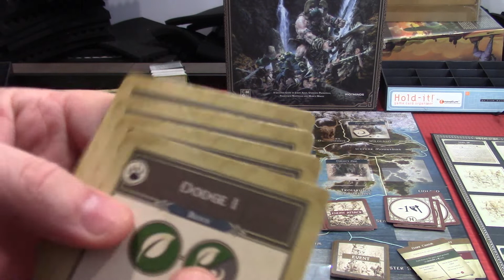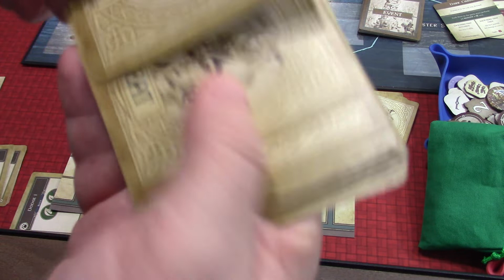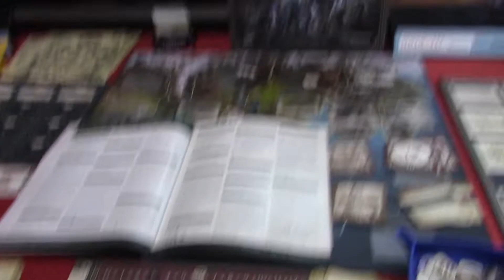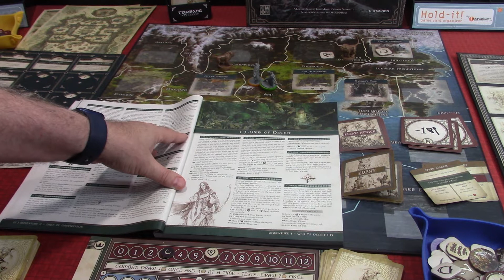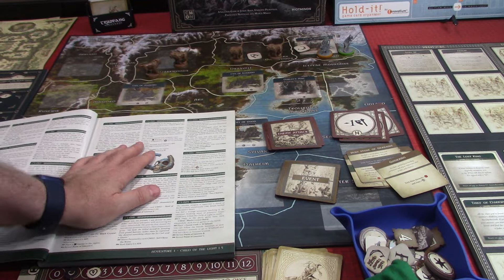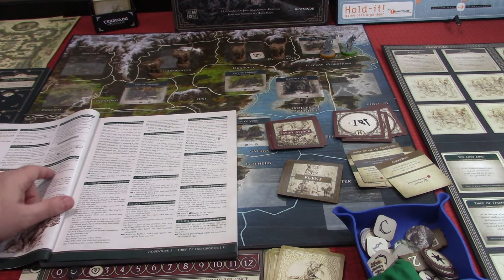Trudvang Legends EP 6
Join me for more Trudvang Legends.

If you want to see another playthrough check out Colin at the One Stop Co-op Shop